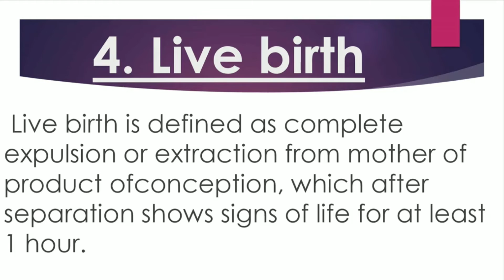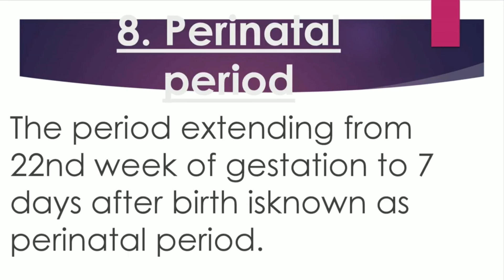NORMAL NEWBORN definition NURSING EDUCATION